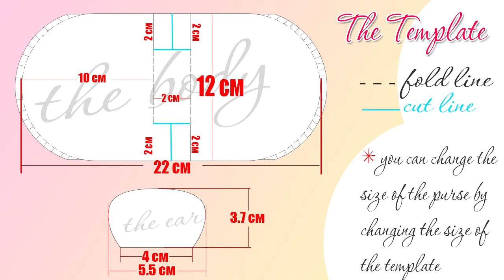DIY POUCH NO SEW COINS PURSE MOUSE EASY TUTORIAL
This diy tutorial is about making the cute coins purse in the mouse shape. So sweet and cute, isn't it? And as always this diy idea is very easy to make. Let's watch the diy pouch tutorial, friend!
In one china web-store I found this type of purse and i loved it. As you know I like to make things by own hands. that is why I decided to make this diy wallet for myself. And, of cause, I made the video tutorial for those who would like this diy wallet Idea. Hope you like this coins pouch and this video could be usefull for you, my friend.

✂The material you need to make this diy purse mouse:
- fabric 23x13 cm (I use the old jeans)
- 2 black half-beads for the eyes (or you can use the thread)
- black pen
- any cute bead for the nouse
- fabric for ears 5x5 cm 2 pcs (i use the jeans)
- also pink fabric for ears 5x5 cm 2 pcs (i use the kitchen nepkins)
- a zipper
- the ribbon (about 30 cm)
- the hot glue
The TEMPLATE is in the video on the moment 00:35 ! Just press the PAUSE and copy it.